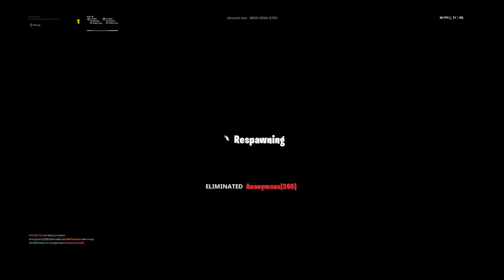Fortnite_20190722195348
Fortnite